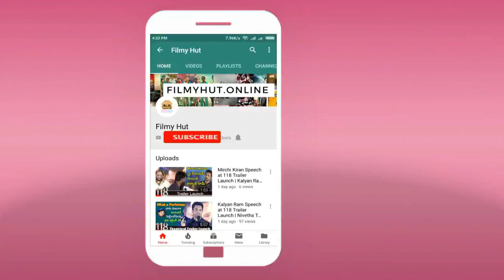Adivi Sesh Speech at 28 Degree Celsius Teaser Launch | Naveen Chandra | Shalini | Telugu Movie 2019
watch hero Adivi Sesh Speech at 28 Degree Celsius Teaser Launch | Naveen Chandra | Shalini | Telugu Movie 2019